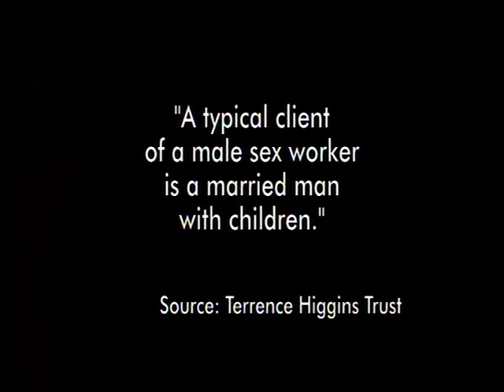Trailer for Trent 2 Rent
Trailer for the film Trent 2 Rent